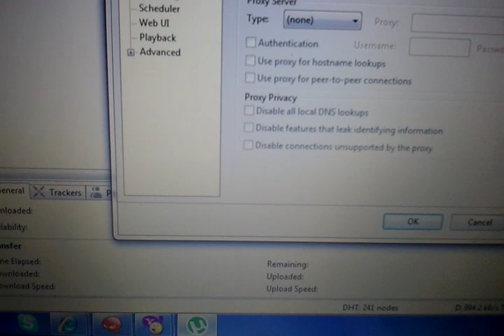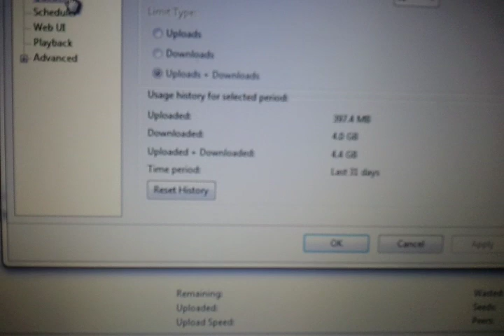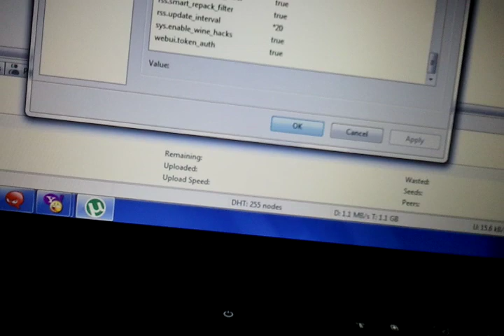Utorrent 2.2.1 speed up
Speed up for utorrent